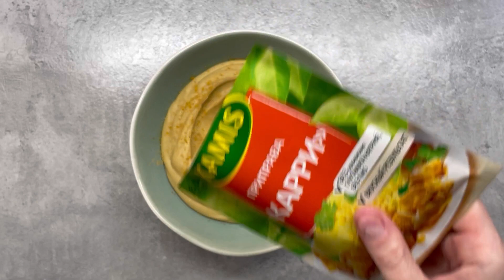Lentil hummus / Хумус из чечевицы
Lentil hummus